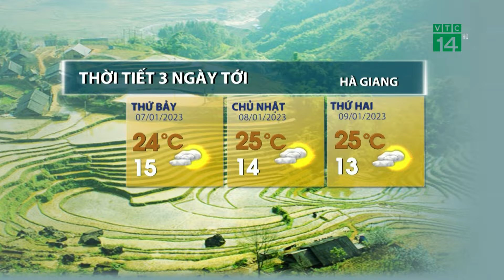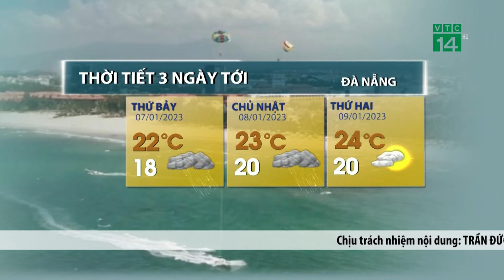Thời tiết 3 ngày tới (07/01 đến 09/01):Trung Bộ mưa sẽ giảm | VTC14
VTC14 |Khu vực Trung bộ, dù cường độ của gió đông bắc tầng thấp và gió đông ẩm tầng cao đã giảm dần tuy nhiên, vẫn gây ra mưa trên diện rộng suốt từ Hà Tĩnh trở vào đến Bình Thuận, phải từ ngày 07/01, mưa sẽ giảm nhanh xuống còn vài nơi.